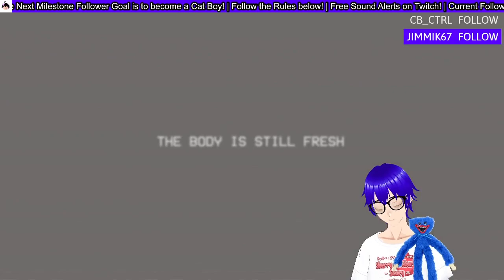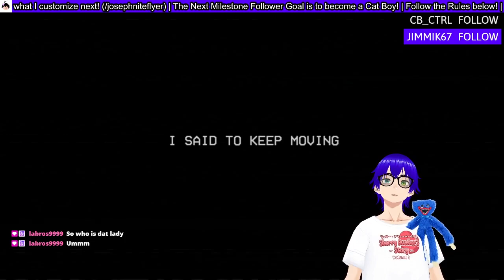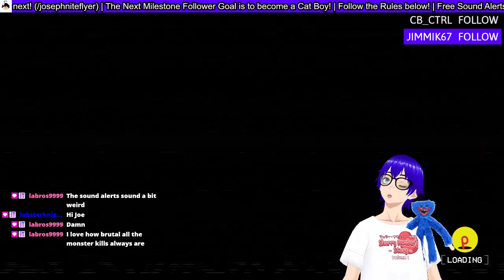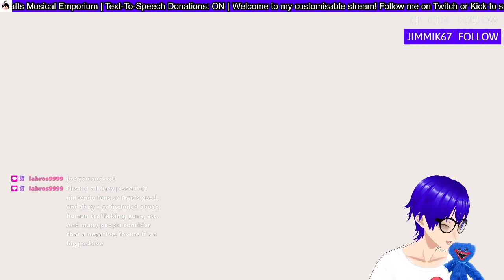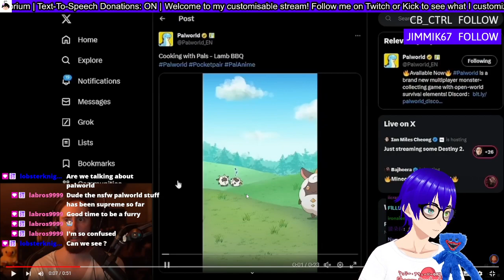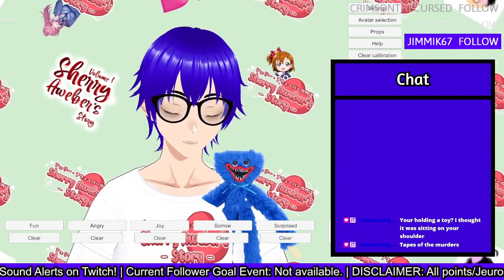POPPY PLAYTIME: CHAPTER 3 #2